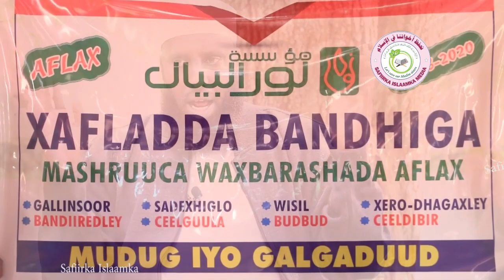Sh.Max'ed Macalin.Mashruuca Taakuleynta Masaakiinta..Yuu Ka Cabanayaa